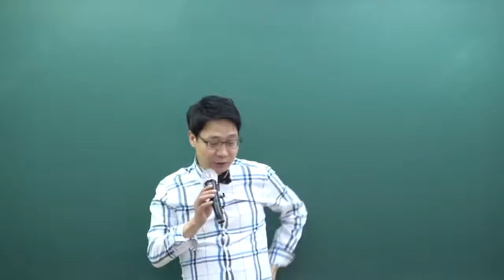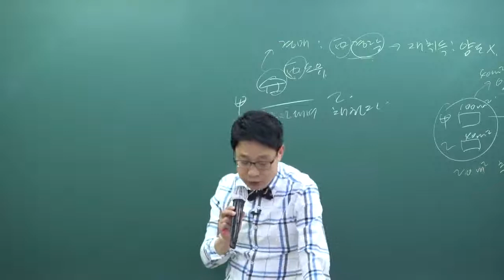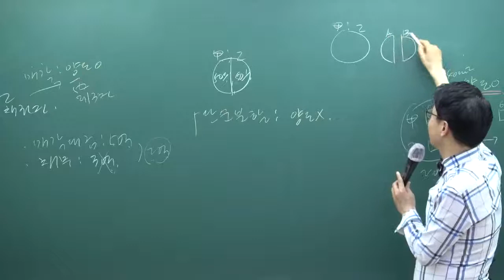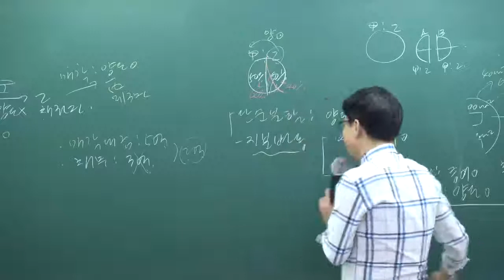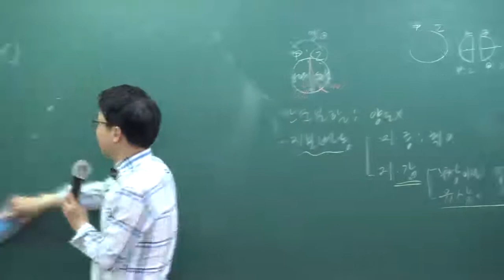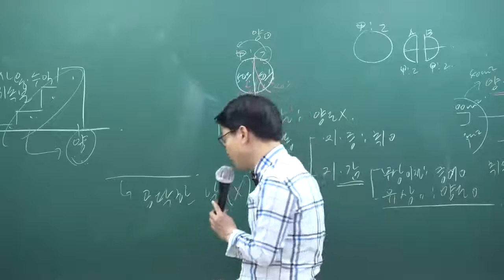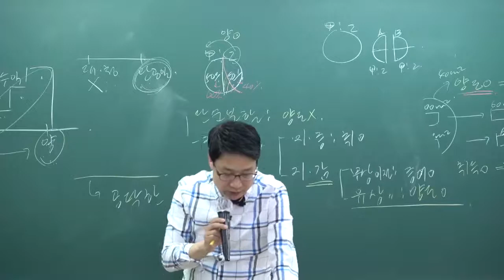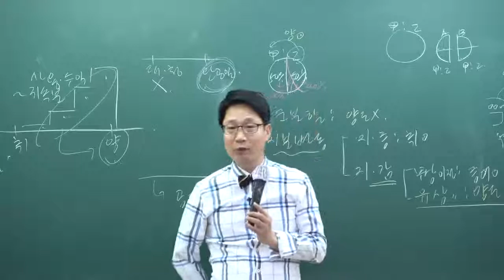[패스랩] 공인중개사 자격증 시험 무료 동영상 부동산세법 [심화이론 강성규 20강 양도로 보지 않는 경우 (p.226~)]